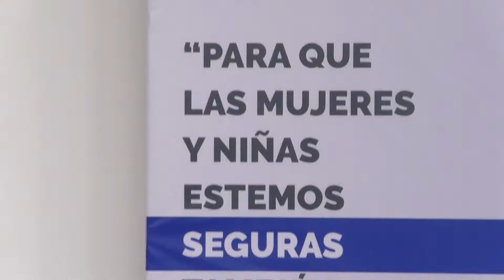5512 FT VIOLENCIA DIGITAL